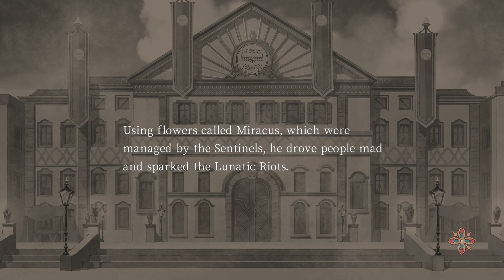Radiant Tale | Part 38